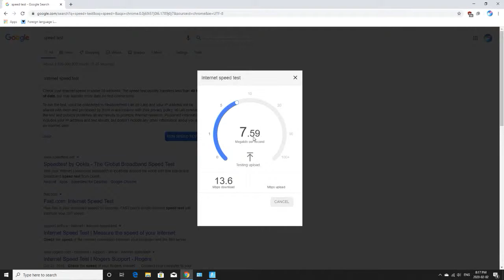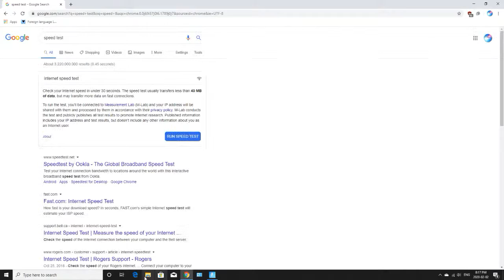Duos w/ Slain